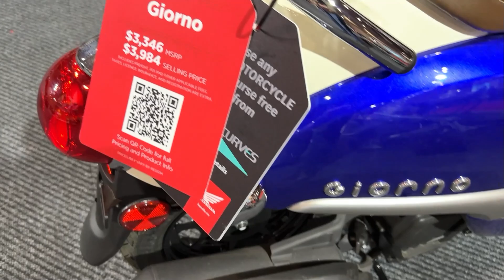2024 Honda Giorno